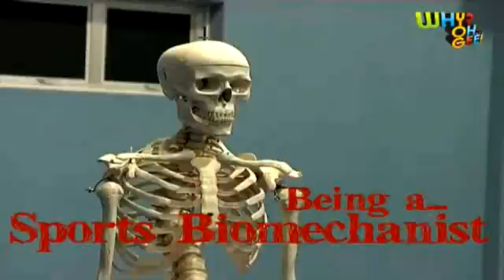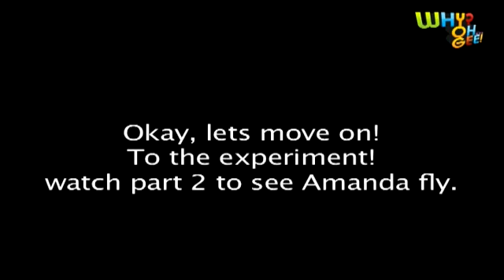Being a Sports Biomechanist part 1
Bio = the body, Mechanist = like the car mechanist??

Don't be fooled by the seriousness of his job title, Davy Lim's job is really fun!

Watch as he takes us through his job of getting athletes to run, jump and swim faster.